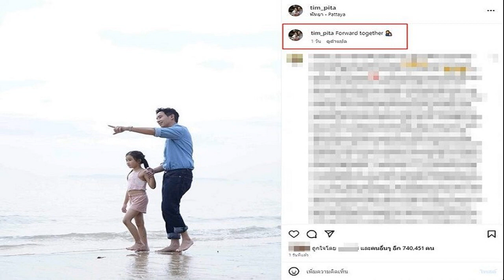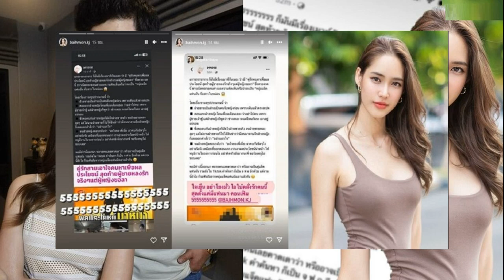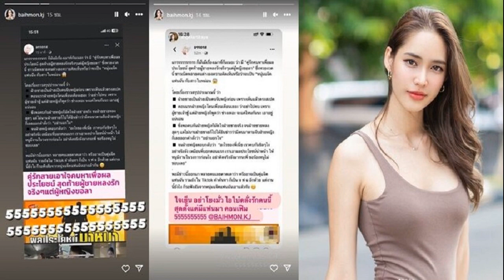เสรี ลั่นนาทีนี้ ‘รัฐบาลปรองดอง–นายกฯคนนอก’เกิดได้ทั้งนั้น แต่ต้องไม่มี ก้าวไกล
สว.เสรี ชี้ช่องใช้เสียง 2 ใน 3 ของรัฐสภา ชงชื่อซ้ำโหวตนายกฯได้ ระบุ ข้อบังคับข้อที่ 41 ไม่ทำให้เดดล็อก เสนอชื่อ ‘พิธา’ ได้ แต่ติดเรื่องคุณสมบัติ ลั่นนาทีนี้ทั้ง ‘รัฐบาลปรองดอง–นายกฯคนนอก’ เกิดขึ้นได้ทั้งนั้น แต่ต้องไม่มี ก้าวไกล
เมื่อวันที่ 24 ก.ค.2566 ที่รัฐสภา นายเสรี สุวรรณภานนท์ สว. ให้สัมภาษณ์ถึงความกังวลลงมติเลือกนายกรัฐมนตรี ในวันที่ 27 ก.ค.ว่า แม้พรรคก้าวไกลจะประกาศอยู่กับพรรคเพื่อไทยอย่างไร แต่ทั้งหมดขึ้นอยู่กับพรรคเพื่อไทยจะตัดสินใจ
เมื่อถามถึงที่ประชุมรัฐสภาวางมาตรฐานเกี่ยวกับการใช้ข้อบังคับการประชุมรัฐสภา ข้อที่ 41 ห้ามเสนอชื่อซ้ำเป็นรอบสองในสมัยประชุมเดียวกัน ทำให้พรรคเพื่อไทยกังวล เสนอชื่อแล้วจะไม่ผ่านความเห็นชอบ นายเสรี กล่าวว่า เรื่องนี้ไม่เดดล็อก วันประชุมรัฐสภาเมื่อวันที่ 19 ก.ค.นั้นเวลาน้อย ตนพยายามอธิบายแล้วว่า สิ่งสำคัญต้องยึดรัฐธรรมนูญ มาตรา 272 วรรคสอง บัญญัติชัดเจนเสนอชื่อได้หนึ่งครั้ง เสนอชื่อซ้ำไม่ได้ เพราะระบุว่าไม่อาจแต่งตั้งชื่อนายกฯ ในบัญชีพรรคการเมืองได้ตามมาตรา 88

เมื่อไม่มีใครเสนอคนในบัญชีต่อที่ประชุมรัฐสภาแล้ว เขาจึงบัญญัติไว้ในวรรคสอง ให้ยกเว้นเสนอชื่อคนในบัญชี เมื่อยกเว้นได้ รัฐธรรมนูญเขียนต่อไว้ว่าจะเห็นชอบหรือไม่เห็นชอบคนในบัญชีก็ได้ แปลว่าจะเอาคนนอกหรือคนในบัญชีเดิมก็ได้ แต่ต้องดำเนินการให้หมดบัญชีก่อน แล้วค่อยใช้เสียง 2ใน 3 ของสมาชิกทั้งหมดเท่าที่มีอยู่ของสองสภา หรือ 500 เสียง เพื่อยกเว้นหลักการตามวรรคหนึ่ง

“ชื่อในบัญชีเดิมเสนอซ้ำได้ แต่ต้องหลังจากที่ประชุมเห็นพ้องกันแล้วด้วยเสียง 2ใน3 ไม่ต้องทะเลาะกันเรื่องข้อบังคับ นั่นเป็นเพียงส่วนประกอบ บัญญัติเพื่อให้กระบวนการเสนอญัตติทำได้โดยสะดวก ราบรื่น ที่บอกว่าข้อบังคับฯข้อ 41 เขียนไว้ว่า เว้นแต่ประธานจะเห็นว่ามีเหตุการณ์เปลี่ยนแปลง คำว่าเปลี่ยนแปลง ไม่ใช่หมายถึงการอยากจะคิดหรือจะทำอะไรก็ได้ แต่หมายถึงเสียงที่ประชุมรัฐสภา 2ใน3 บอกไม่ใช้บัญชีเดิม” นายเสรี กล่าว
เมื่อถามว่าที่ประชุมสามารถใช้ข้อบังคับฯ ยกเว้นการใช้ข้อบังคับฯข้อที่ 41 ได้หรือไม่ นายเสรี กล่าวว่า ไม่ได้ เพราะข้อที่ 41 เป็นหลักการทั่วไปของญัตติ เมื่อจะเสนอญัตติใดในรัฐสภา เป็นเรื่องที่เสนอโดยรวมๆอยู่แล้ว

เมื่อถามย้ำว่าถ้าได้เสียง 2 ใน 3 แล้ว เสนอชื่อนายพิธา ลิ้มเจริญรัตน์ หัวหน้าพรรคก้าวไกล เป็นนายกฯได้หรือไม่ นายเสรี กล่าวว่า ได้ แต่ถ้านายพิธา ไปติดเรื่องคุณสมบัติรัฐธรรมนูญก็เป็นอีกเรื่องหนึ่ง
ต่อข้อถามว่าโอกาสเกิดรัฐบาลปรองดองจะเป็นไปได้หรือไม่ นายเสรี กล่าวว่า เป็นไปได้ทั้งนั้น แต่อาจไม่ใช่การรวมทุกพรรค จะมีเพียงพรรคก้าวไกลที่อาจไม่ได้เข้าร่วม เพราะเป็นพรรคที่มีจุดยืนแตกต่างจากพรรคอื่นๆ ส่วนการเปิดทางนายกฯคนนอกก็มีโอกาสเกิดได้เช่นกัน แต่อยู่ที่พรรคการเมืองตกลงร่วมกันว่าจะเห็นด้วยหรือไม่ และต้องได้เสียงสส. เกิน 251 เสียงขึ้นไป